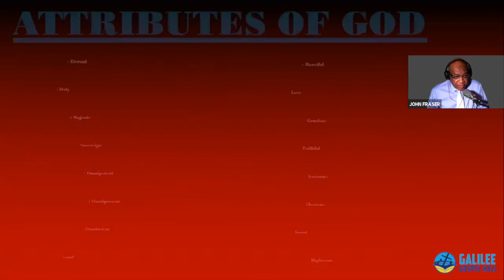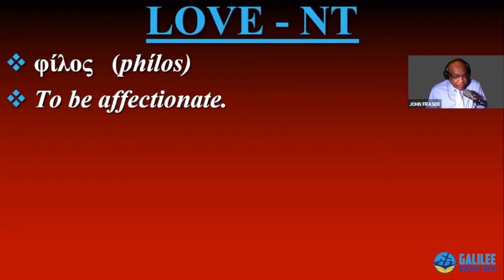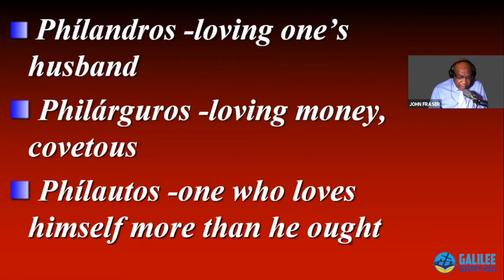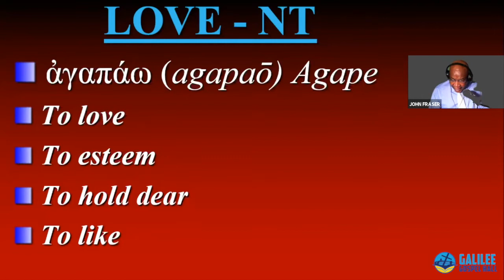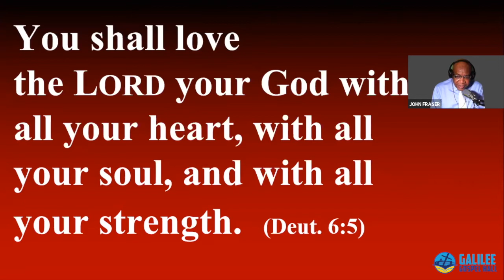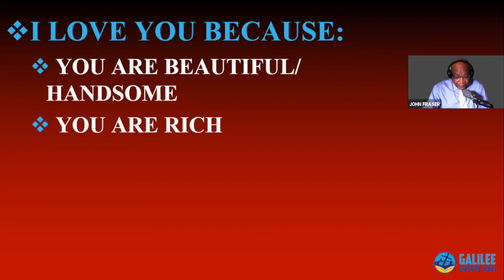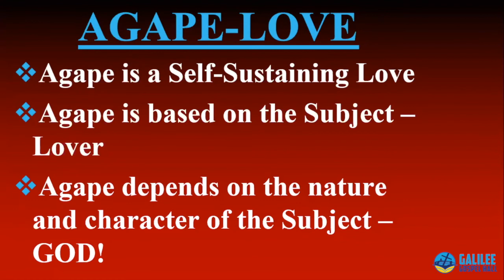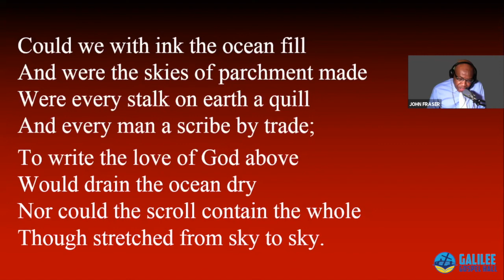GGH Bible Study - September 23, 2020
In Part 7 of our study, the focus is on the "Love Of God."